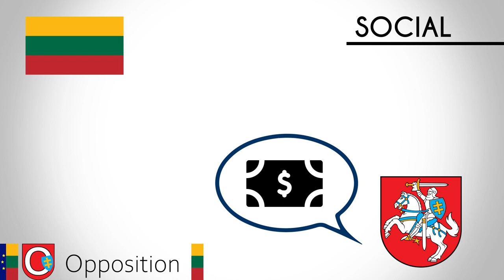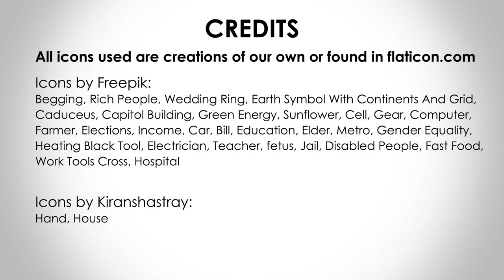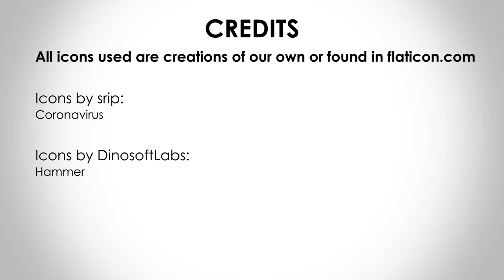Centro Partija-Tautininkai | Centre Party-Nationalists | Lithuania, Parliament Election October 2020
This is the YouTube service of Europe Elects. Poll aggregation and election analysis for countries in the European Union. Europe Elects introduces the main political parties ahead of the 11 October 2020 parliament election in Lithuania.

     Pictures adapted from:
-Wikimedia Commons

     Maps used:
-Wikimedia Commons: